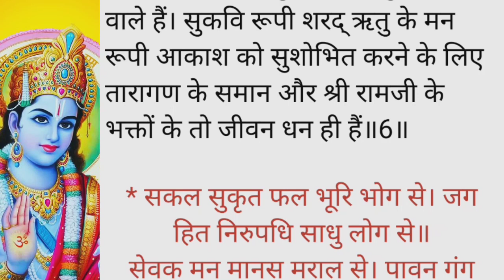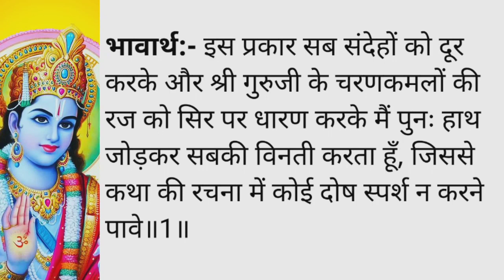रामायण कथा: श्री रामचरितमानस की महिमा और सनातन धर्म का प्रकाश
Experience the timeless wisdom and divine teachings of the Ramayana Katha through the profound verses of Shri Ramcharitmanas, a masterpiece by Goswami Tulsidas. This sacred scripture glorifies the life and virtues of Lord Shri Ram, presenting an inspiring narrative of dharma, truth, and ideal living. The glory of Shri Ramcharitmanas lies in its ability to connect us with the eternal values of Sanatan Dharma, offering insights into spiritual growth, family harmony, and moral righteousness. Dive into the majestic tale of Ramayana, where devotion, love, and duty converge to guide humanity toward peace and enlightenment. Shri Ramcharitmanas is not just a religious text but a spiritual compass for all generations."